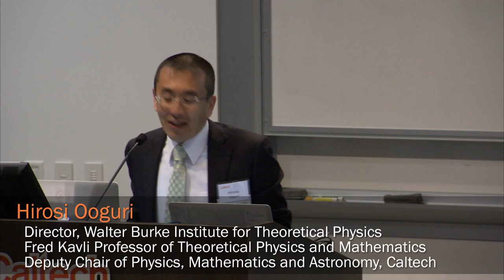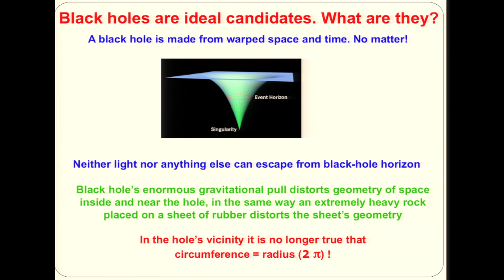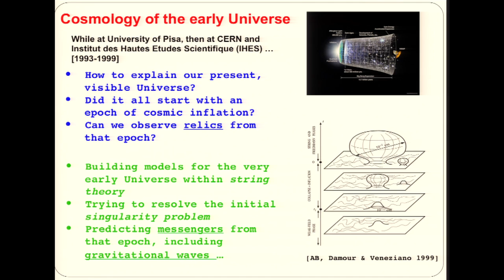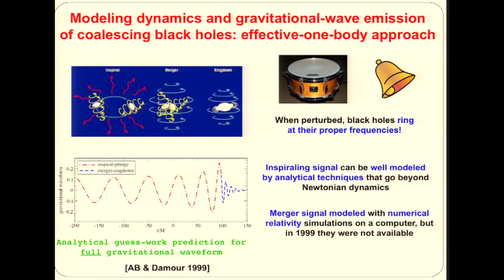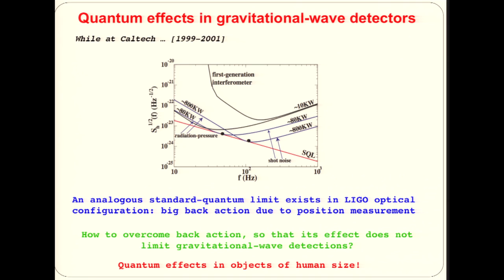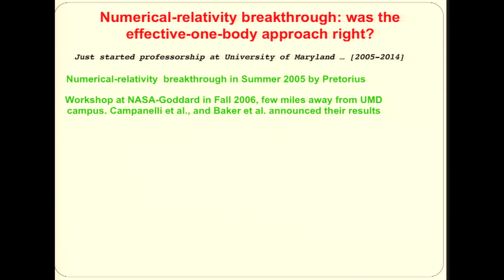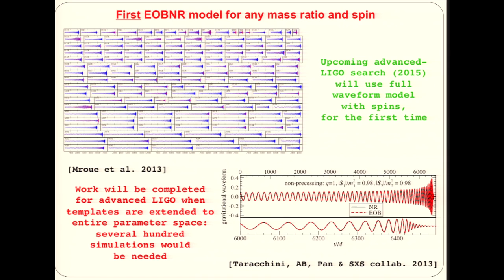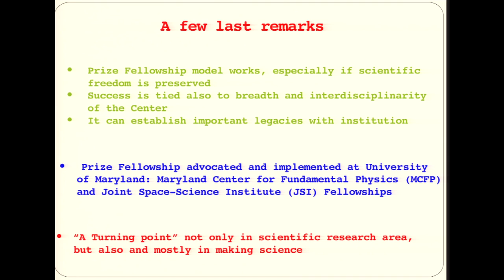The Tolman Prize Fellowship: A Turning Point in My Scientific Career - A. Buonanno - 2/24/2015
Introduction by Hirosi Ooguri.

Learn more about the Inaugural Celebration and Symposium of the Walter Burke Institute for Theoretical Physics